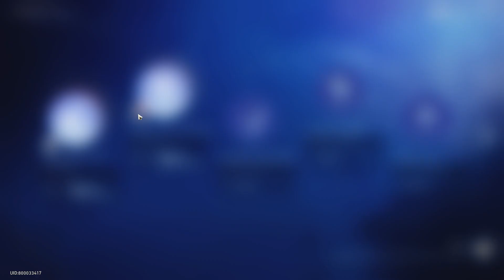Stellar Flare Event Day 2 (FREE +480 STELLAR JADE) - Honkai Star Rail 1.1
Stellar Flare Event: Participate to Obtain Tracks of Destiny and Stellar Jades

Footage:
All footage was produced by GameForU.